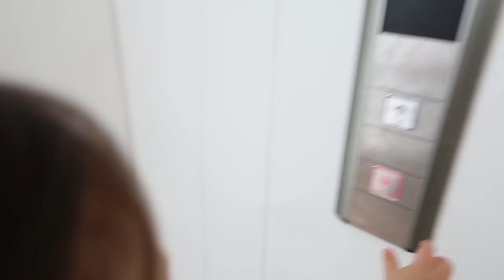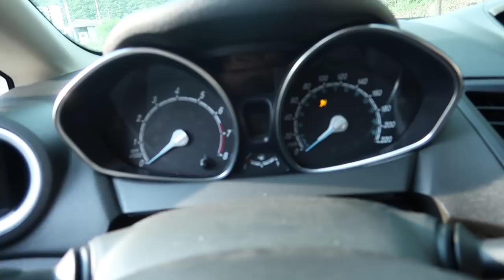24 HORAS SIENDO PAPÁ (SALE MAL) | Javier Ramírez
(Descarga mucho el Roast De Javi :) )

BIENVENIDO 2018!!! ESTOY SEGURO QUE ESTE SERÁ NUESTRO AÑO JAVIHELADINOS :)

COMENTA POPÓ DE JAVI SI LEES ESTO :)

RECUERDA QUE ESTOY EN VIVOS TODOS LOS DÍAS DESDE MI FACEBOOK!

SÍ ERES JaviHeladina/o COMENTA UN 🍦 :)

REDES DE Javier. 🍦